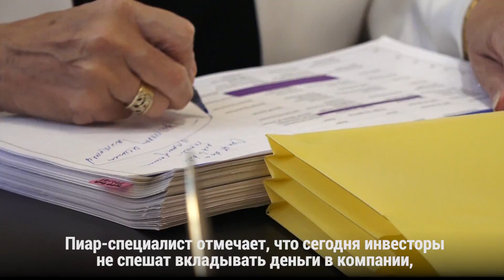Движению MeToo – год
Что изменилось в мире?